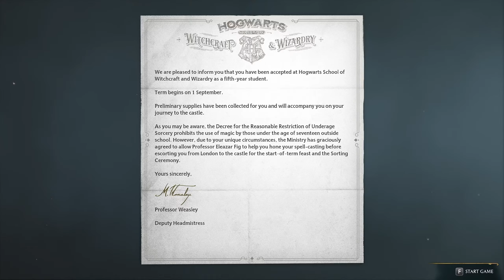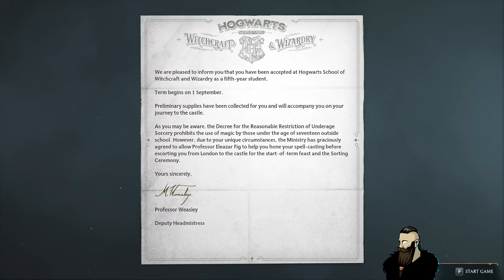🔴LIVE | Hogwarts Legacy Gameplay: Meeting Classmates and Exploring Hogwarts - Ep. 1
01  |  Hogwarts Legacy  |  Full Release Gameplay - Let's jump into the wizarding world together as a new 5th year student studying at Hogwarts School in this beautiful adaptation of the Harry Potter universe!

Today's Game:
🎮 Hogwarts Legacy - an immersive, open-world action RPG. Now you can take control of the action and be at the center of your own adventure in the wizarding world!